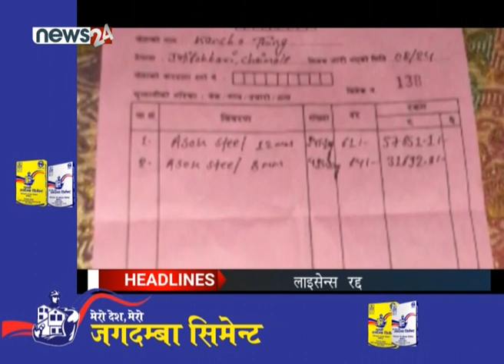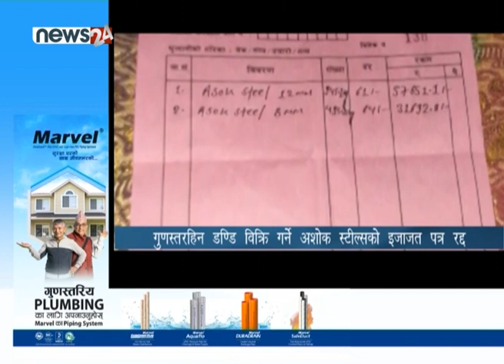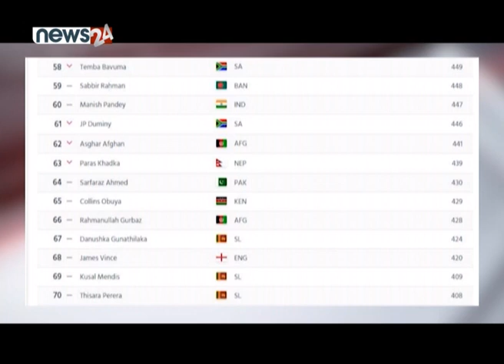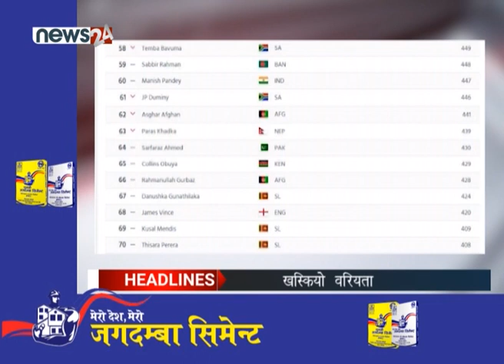PRIME TIME 8 PM NEWS_2076_11_15 - NEWS24 TV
पूर्व सञ्चार तथा सूचना प्रविधि मन्त्री गोकुल बाँस्कोटाको प्रधानमन्त्री केपी शर्मा ओलीले बचाउ गर्नुभएको छ । आज काठमाडौंमा नेकपाकै कार्यक्रममा ओलीले अडियो बाँस्कोटाकै भएको भन्ने प्रमाण नरहेको बताउनुभयो । उहाँले आफ्ना नेता कार्यकर्ताहरुलाई विश्वास दिलाउन खोज्नुभयो । त्यही कार्यक्रममा ओलीले अध्यक्ष पुष्पकमल दाहालको केही अघि कम्युनिष्टहरु भ्रष्टाचारमा फस्न थालेको अभिव्यक्तिलाई जवाफ समेत दिनुभयो । एक जनालाई आरोप मात्र लाग्दा सबै भ्रष्ट भन्न नहुने उहाँको भनाइ आयो । उता, नेकपाभित्रको विवाद अहिले नै साम्य हुने देखिएको छैन । वरिष्ठ नेता झलनाथ खनालले प्रधानमन्त्री ओलीले पार्टीका हरेक निर्णय मान्नै पर्ने बताउनुभएको छ । हामीसँग कोरोना भाइरस प्रवेश हुन नदिन सरकार के गर्दैछ भन्ने स्थलगत रिपोर्टिङ पनि छ । यस्तै अशोक स्लिट प्रालीको लाइसेन्स रद्द लगायतका न्यूजहरु पनि छन् । यस बाहेक हामीसँग स्पोर्टस र इन्टरनेशनल न्यूज पनि छन् ।

१. पूर्वसञ्चारमन्त्री गोकुल बाँस्कोटा दोषी नभएको प्रधानमन्त्रीको दाबी, प्रधानमन्त्री भन्छन्– अडियो बाँस्कोटाकै भएको प्रमाण छैन ।

२. नेकपाका अध्यक्ष पुष्पकमल दाहाललाई प्रधानमन्त्री समेत रहनुभएका अर्का अध्यक्ष केपी शर्मा ओलीको जवाफ, नेकपामा भ्रष्टाचार नभएको स्पष्टोक्ति ।

३. कोरोना भाइरस संक्रमण विश्वभर फैलिएपछि नेपालमा पनि चिन्ता, त्रिभूवन अन्तर्राष्ट्रिय विमानस्थलमा छैन प्रभावकारी स्वास्थ्य परीक्षण ।

४. नेपाल गुणस्तर तथा नापतौल विभागले ग¥यो अशोक स्टील्सको इजाजत रद्द, बजारमा ठूलो परिमाणमा गुणस्तहिन डण्डी फेला परेको विभागको तर्क ।

५.र, आइसीसीको टि–ट्वान्टीमा नयाँ वरियता सार्वजनिक, पारस खड्का र सन्दीप लामिछानेको वरियता खस्कियो ।